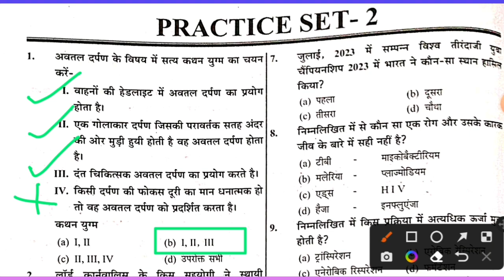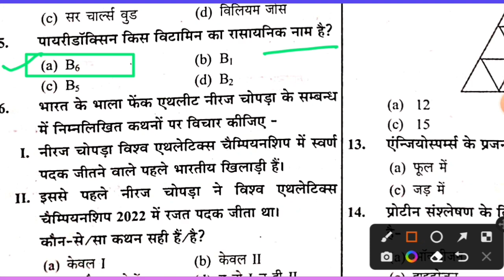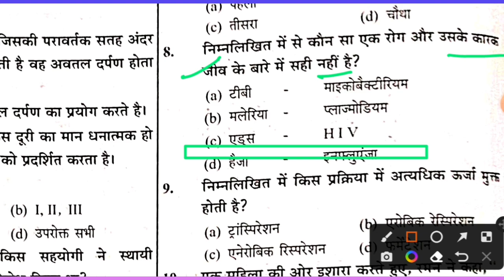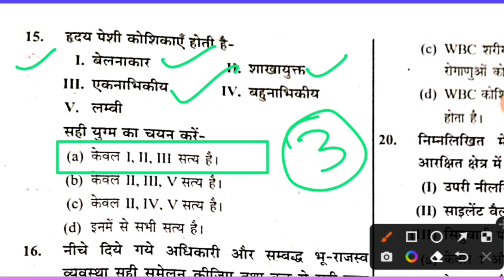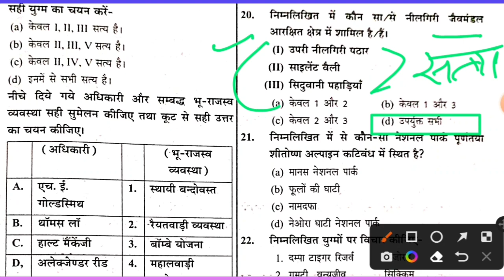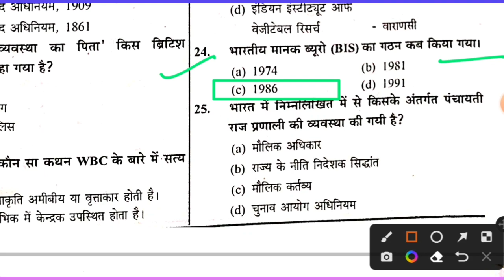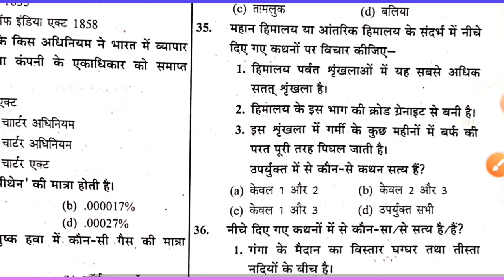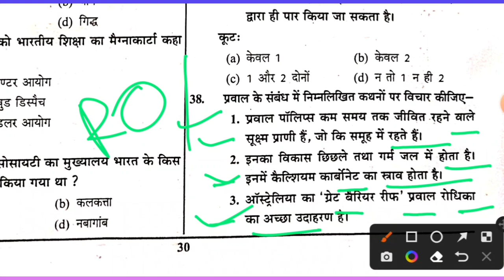up ro aro test series । up ro aro online classes । up ro aro practice set । test-4